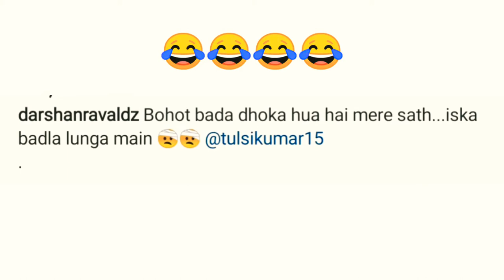Tulsi Kumar Pranked Darshan Raval On the Set Of IsQadar | Darshan Raval's Reaction 🤣🤣🤣| T-series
Tulsi Kumar Pranked Darshan Raval On the Set Of IsQadar | Darshan Raval's Reaction 🤣🤣🤣 | Is Qadar | Darshan Raval | Tulsi Kumar | Bhushan Kumar | T-series,